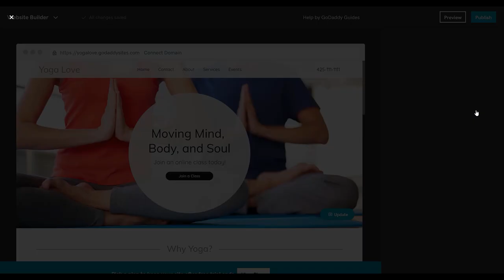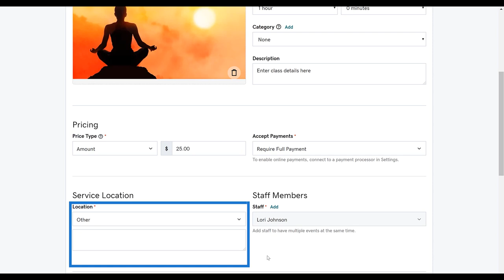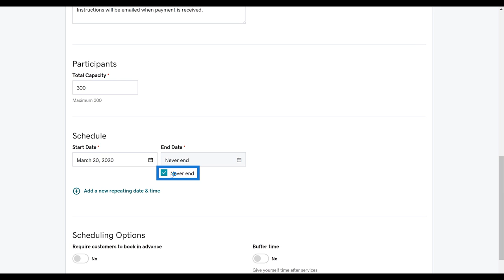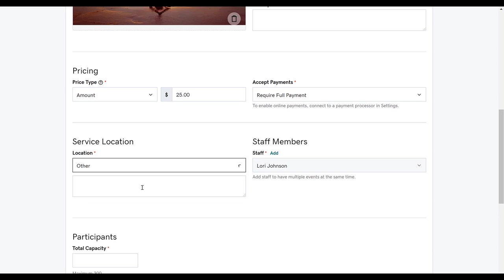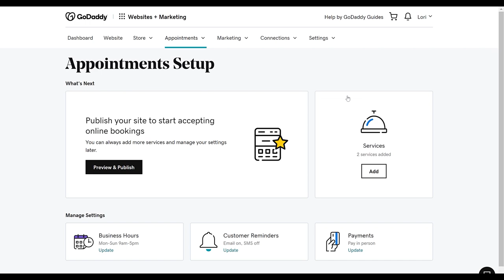Adding Online Appointments to Your Website - GoDaddy Website Builder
Adding Online Appointments to Your Site

Customers are the lifeblood of any business. This is especially true for small businesses that offer a service based around appointment scheduling — such as hair studios or those in the door-to-door sales industry. If you run a similar business, you’ll need a highly efficient way of moving potential customers through the conversion funnel — and online scheduling might do the trick.

However, the answer to creating a more effective process doesn’t necessarily involve handling every aspect in-house. Instead, you’ll want to automate the majority of the steps and get the customers themselves to take on some of the strain and make key decisions.

Features like online appointments are vital to developing an efficient and profitable service offering.

When it comes to offering appointment-based services, the best approach is to make the experience as easy as possible for your customers. Offering online appointment scheduling is a smart way to accomplish this — and to save yourself valuable time.